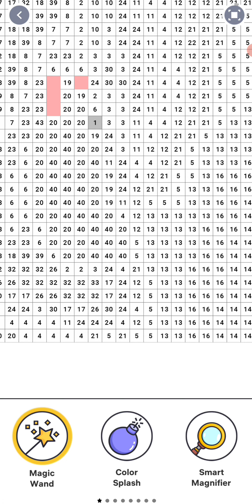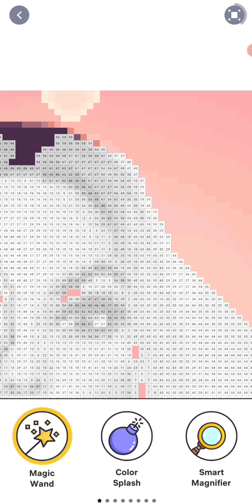🍭 (Pixel Art Book)